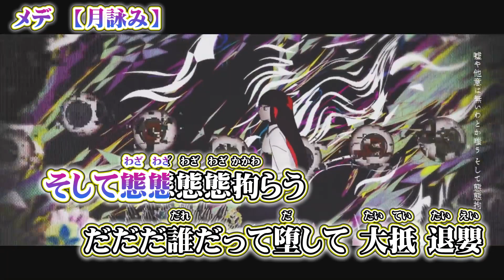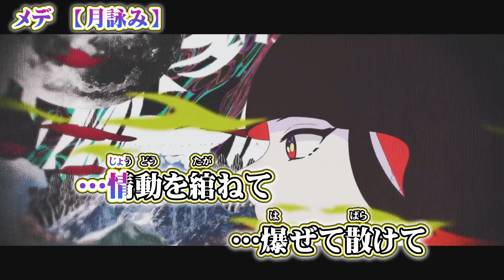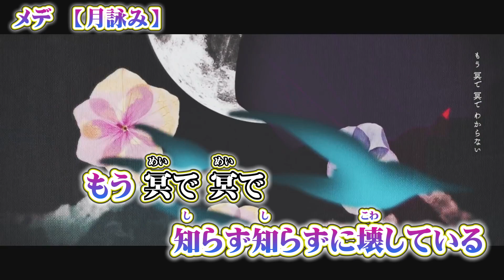【 ニコカラ 】 メデ 【 off vocal -4 】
月詠み 様の『 メデ 』のニコカラ（カラオケ字幕）です((( ○┓ﾍﾟｺｯﾘ

■recording member
　Vocal：Yue 様
　Piano：ユリイ・カノン 様

■Animation
　Director：Yuma Saito 様
　Key Animator：1024 様
　Animator：1024 様, kee 様, RL 様, 株式会社星律 様
　Finishing：伊藤圭吾 様
　Project Manager：Iori Majima 様

　Title Logo Designer：eins 様
　Instrumental Technician：白石 経 様（Sound Base KiTi）, 佐藤文耶 様
　Recording & Mixing Engineer：浦本雅史 様（Soi Co.,Ltd）
　Vocal Recording Engineer：吉井雅之 様（Aobadai studio inc.）
　Mastering Engineer：山崎 翼 様（Flugel Mastering）